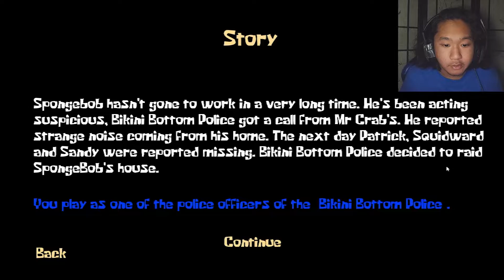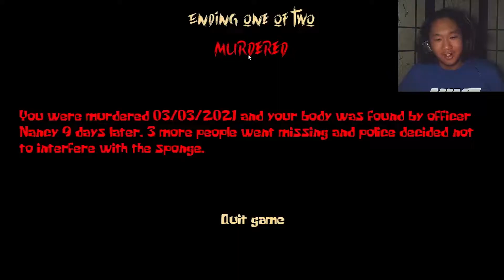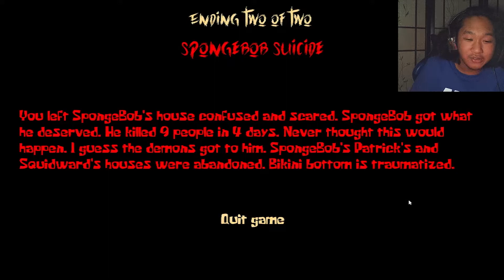SPONGEBOB KILLS HIMSELF... (Spongebob Massacre)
sponge has killed everybody, but in the end there was no where left to run...

don't take any of these jokes seriously, if you don't like them don't watch, simple as that :/

see more, follow if you want to be with me on streams, and have a wonderful day.
okay bye :D